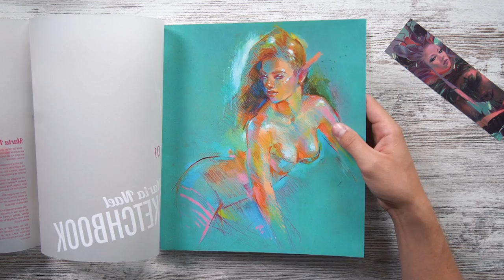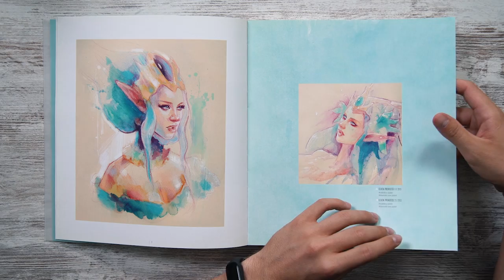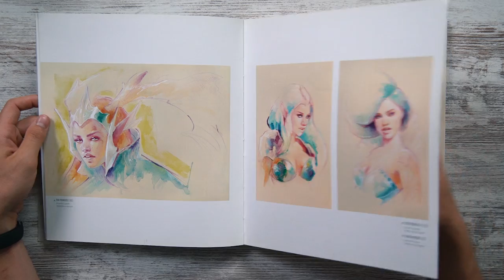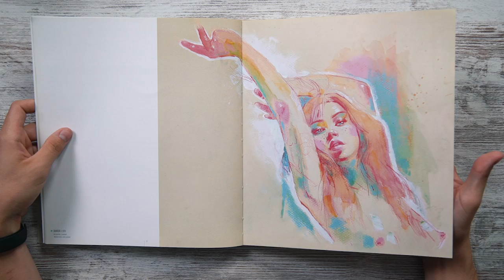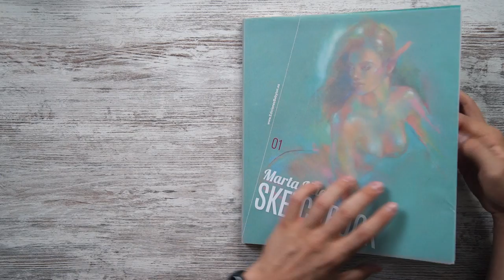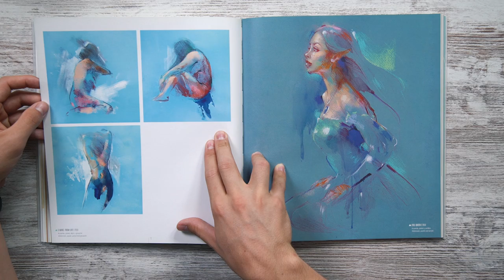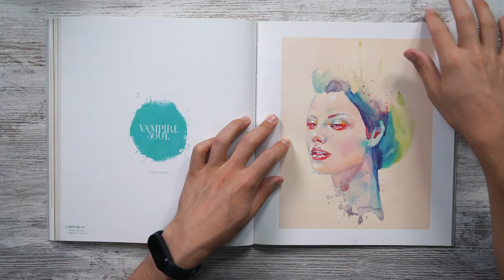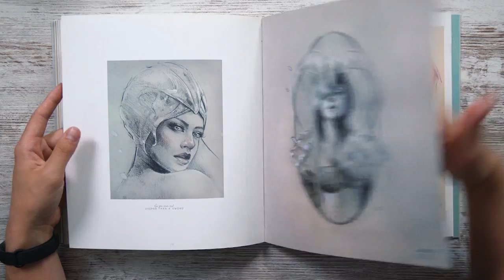Sketchbook de Marta Nael ✨ | Libro de ARTE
(El del video ya no está a la venta)